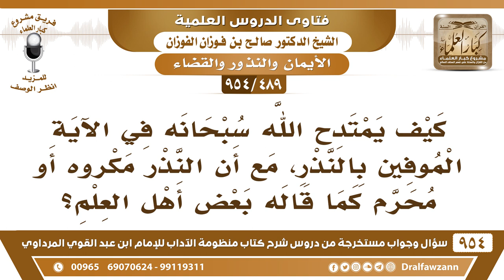[489 -954] كيف يقال إن النذر مكروه أو محرم مع أن الله قد امتدح في الآية الموفين بالنذر؟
-[489 /954] السؤال: كيف يمتدِحُ الله سبحانه في الآية الموفِيْن بالنَّذر، مع أن النَّذر مكروه أو محرمٌ كما قاله بعض أهل العلم؟
الجواب: الدُّخول في النَّذر، فرقٌ بين الدُّخُوْل في النذر وبين الوفاء بالنذر، الوفاء بالنذر واجب، وأما الدخول فيه من البداية فهذا هو المكروه أو المحرم، فرقٌ بينهما.
للاشتراك في قناة الشيخ صالح الفوزان
سؤال وجواب من شرح منظومة الآداب ( 945 ) مقطع

للاستفسار والإقتراحات والدعم
رئيس الفريق
لمشروع كبار العلماء